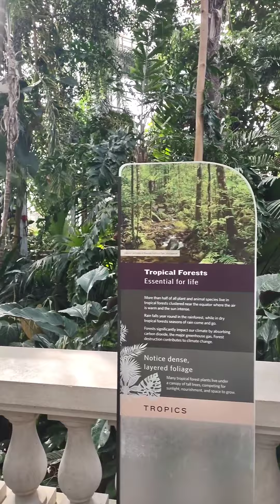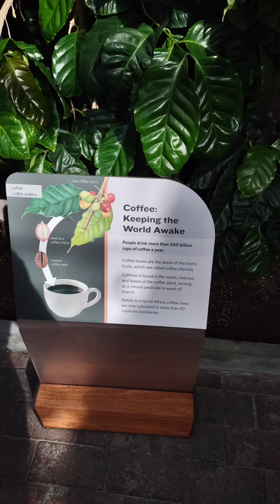DC MUSEUMS| U.S. Botanic Garden Tour | Free Museums in DC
Looking for free things to do in DC? You have you checked out the Botanic Gardens in NW Washington, DC. Its a great place for family, kids or just to get some fresh air.. It's so big I coudnt get everything on video and I have to go back! Let me know your thoughts or of your planning to go🙂

Things To Know:

- Near Indian American Museum and Capital Hill
- Near Federal Center Metro Station
 (Orange, Silver & Blue Line)
- Gift Shop On Site (Card Only)
- No Food on Site to purchase
- Paid Parking Available but scarce